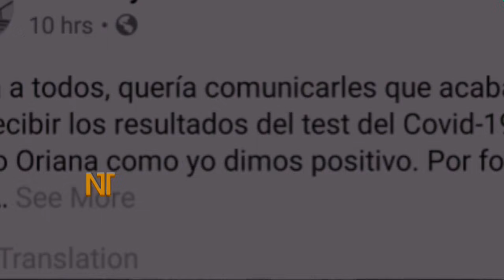ভক্তদের জন্য দারুণ সুখবর!! ক রো না আক্রান্ত দিবালাকে নিয়ে যে দারুণ সুখবর পেল ভক্তরা | Dybala news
বিস্তারিত জানুন।